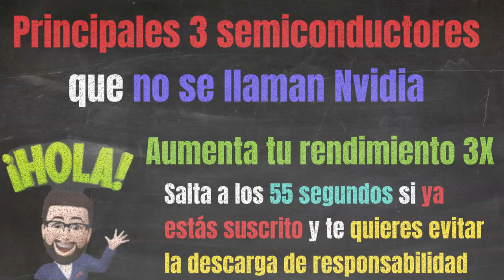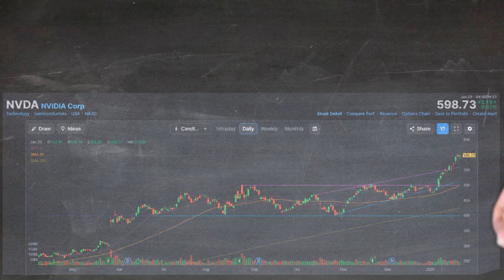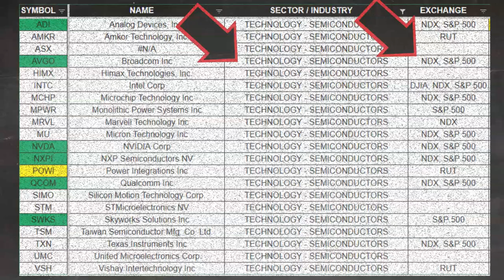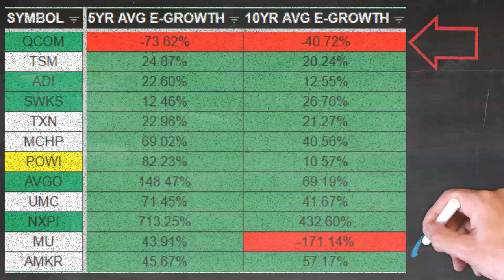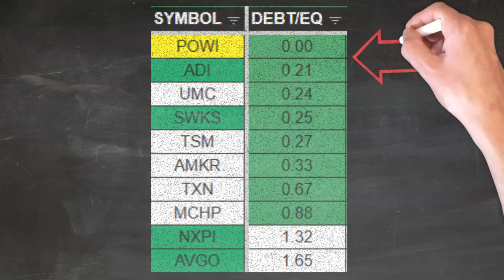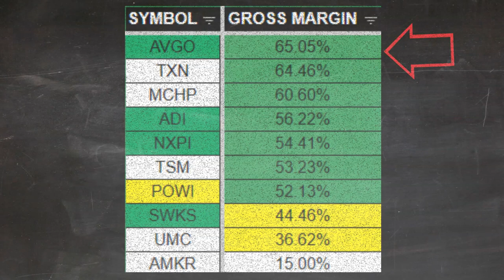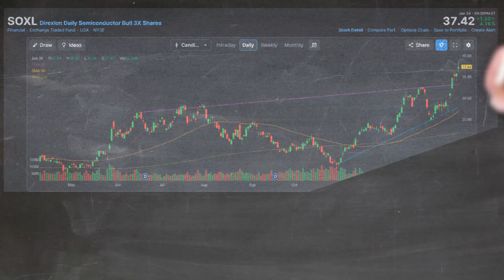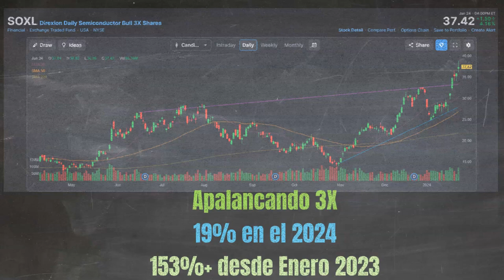Principales Semiconductores 2024 acciones semiconductor tecnologia $NVDA $TXN $INTC $AMD $MU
La lista 2024 de empresas en el sector de tecnología, en específico la industria de semiconductores, sostiene grandes nombres como:
Amkor Technology ($AMKR)
Broadcom Inc. ($AVGO)
Himax Technologies ($HIMX)
Intel Corp. ($INTC)
Microchip Technology ($MCHP)
Monolithic Power Systems ($MPWR)
Marvell Technology ($MRVL)
Micron Technology ($MU)
Nvidia ($NVDA)
NXP Semiconductors ($NXPI)
Power Integrations ($POWI)
Qualcomm Inc. ($QCOM)
Silicon Motion Technology ($SIMO)
STMicroelectronics ($STM)
Skyworks Solutions ($SWKS)
Taiwan Semiconductor ($TSM)
Texas Instruments ($TXN)
United Microelectronics ($UMC)
Vishay Intertechnology ($VSH)

Sin embargo, la líder del grupo, Nvidia, no tiene la capacidad de sostener la demanda que existe por micro chips de inteligencia artificial.

Hoy analizamos este sector y te decimos cual de todas estas empresas tienen los mejores fundamentos y probabilidades de proveerte con mucho dinero por muchos años.

Mira este video y te lo explico.

¡Genera ingresos extras mientras el mercado sube, baja o se mantiene estable!

¡No te pierdas la clave para crecer tu cartera de inversiones!